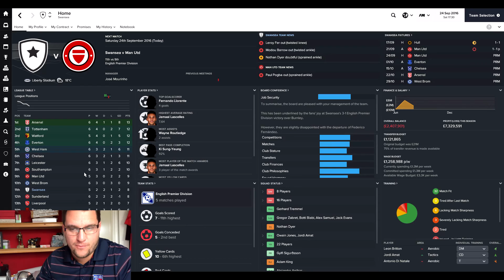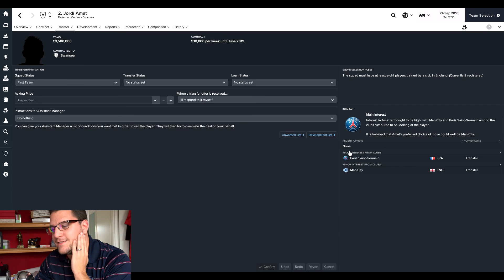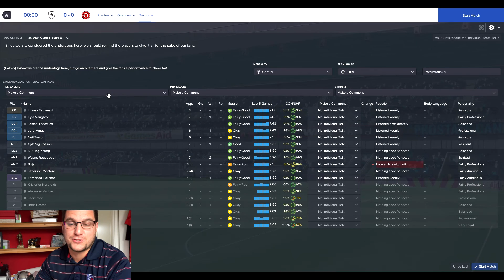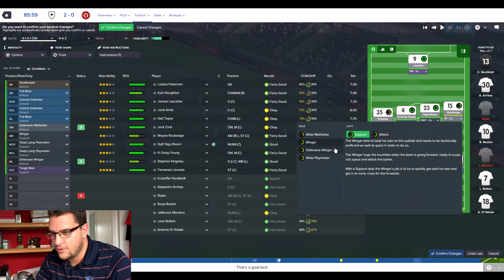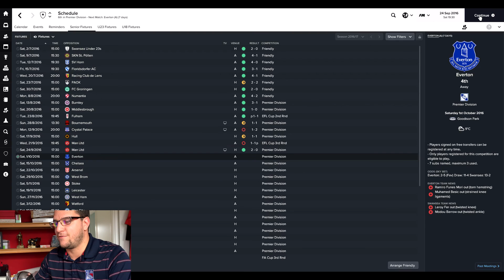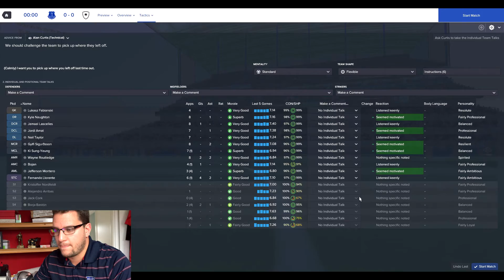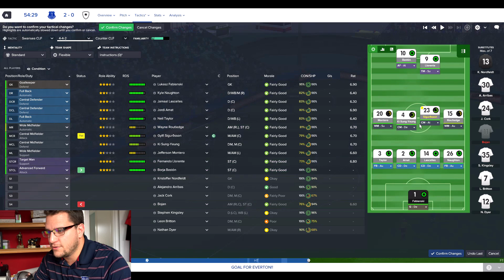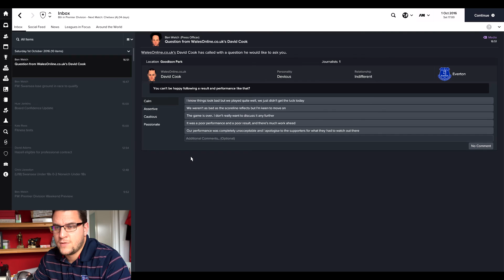Football Manager 2017 - Swansea City - FM17 Beta - Episode 3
Football Manager 2017, I take on the task of managing Swansea. We find out about the new features in FM17 and try and lead the swans to glory.

Football Manager 2017 - NK Maribor - Episode 1